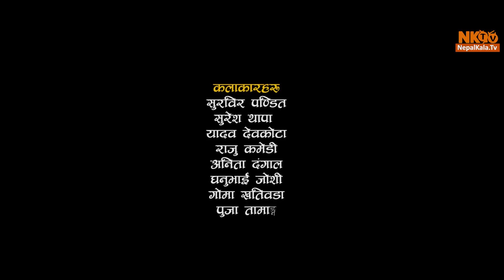Comedy guys Episode -9| Best Comedy Show|suresh Thapa